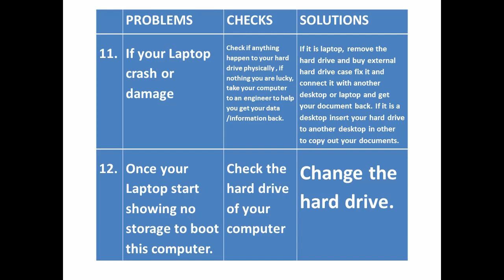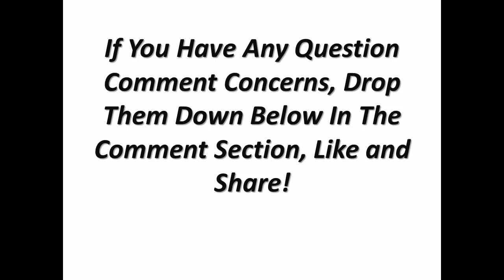23 Common Laptop Problems And How to Repair Them Module 4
This is a Video Tutorial / Guide that will show you how to repair and maintain all the component  on a laptop. If you have any laptop / Pc problem, this video will help you fix the problems in a few minutes.

How To Fix A Overheating Laptop. HP Laptop Best Solution To Boot Device Not Found On Hard Disk, Hard Drive. All Laptop Not Displaying On Screen. Laptop Not Display Not Coming On? Blank Screen, Dim Display, Black. Is Your Laptop Shutting Off By Itself, Slowing Down During Use? Laptop Touch Pad Not Working Problem. How To Fix Laptop Problems. All Laptop Problems And Solution. How To Fix All Pc/Laptop Problems. Step By Step On How To Fix DELL, HP, LENOVO, ACER, ASUS/ ALL TYPES OF LAPTOPS. How To Repair Full Tutorial In Laptop. How To Fix A Mouse That Is Not Working In Windows Pc. Bootmgr Is Missing, Soluting In A Pc/Laptop How To Fix. How To Make Your Pc/Laptop Run Faster. Tips To Make Your Computer/Laptop Faster. How To Speed Up Your Computer Performance. How To Refresh And Maintain Your Pc's Performance. How To Fix Repair Upgrade And Clean Your Computer. The Best Laptops You Can Buy For 2017. Best Laptop 2018. Top 5 Laptop. Best Laptop For Student. Top 4 Bestcollege Laptop. The Best Gamin Laptop Under $1000. Best Gamin Laptop For $1000- Which One To Buy? Which To Avoid? Top 3 Laptops For $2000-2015.